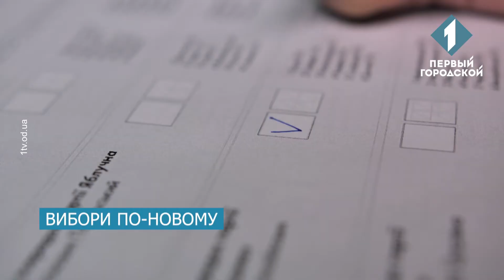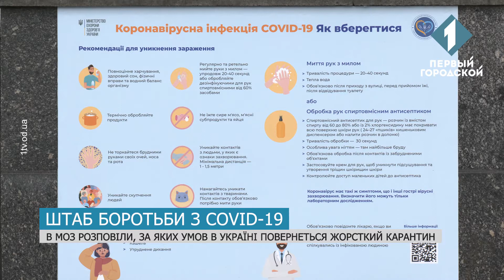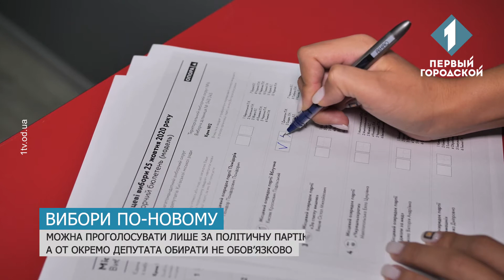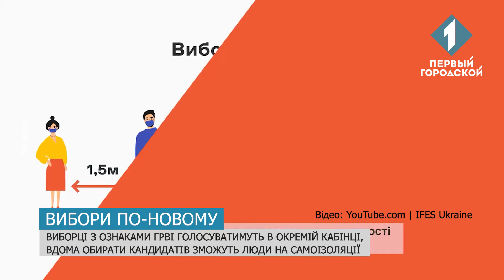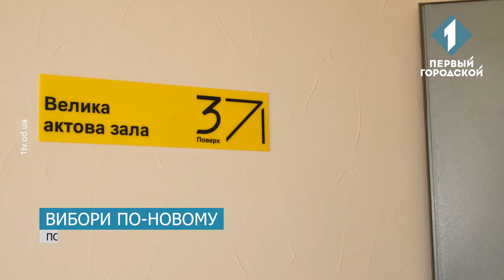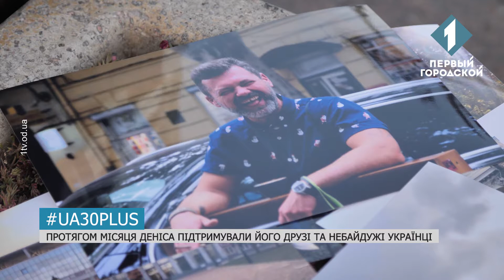Час Одеси за 21 жовтня 2020